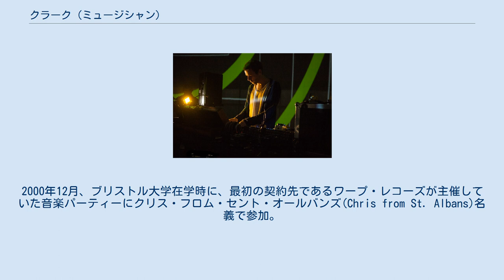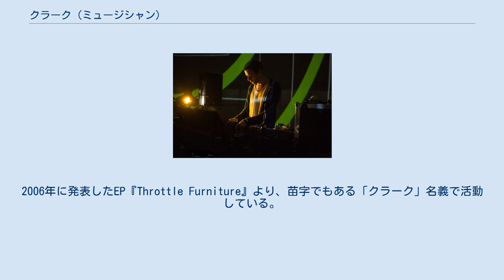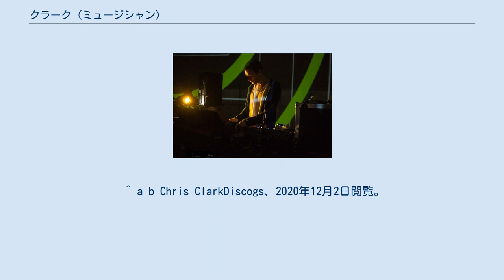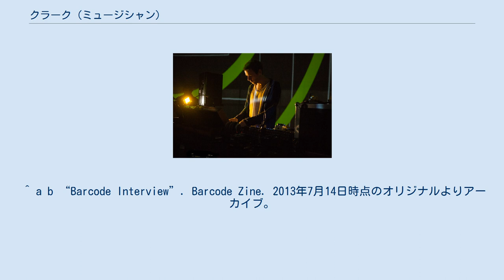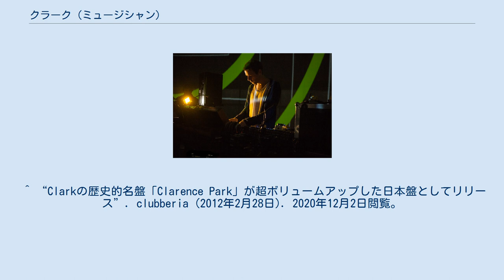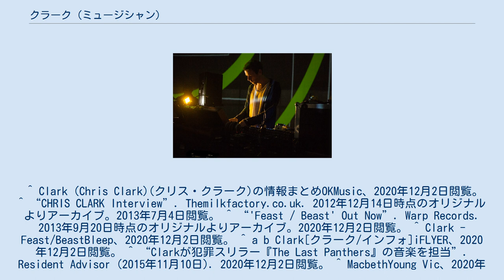クラーク (ミュージシャン)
セント・オールバンズ出身の人物
クラークことクリストファー・スティーブン・クラーク（Christopher Stephen Clark、1979年8月29日 - ) は、イギリスのミュージシャン、DJ、音楽プロデューサー、作曲家。2006年までの名義は、クリス・クラーク（Chris Clark）。
かつてはイギリスのブライトン、バーミンガムを活動拠点としていたが、現在はドイツ・ベルリンに移している。
 1979年8月29日、ハートフォードシャー州セント・オールバンズにて生まれる。
10代の頃より音楽制作を開始し、フックとマスキングテープでレコードの針を自作するなど独自に楽器制作も行っていた。
2000年12月、ブリストル大学在学時に、最初の契約先であるワープ・レコーズが主催していた音楽パーティーにクリス・フロム・セント・オールバンズ(Chris from St. Albans)名義で参加。
これを機に同社と契約し、2001年に弱冠21歳でアルバム『Clarence Park』でデビューした。
 2003年には単独でのアメリカツアーや各地のフェスティバル・イベントに参加。
同年5月には6曲入りEPを発表したのち、2枚目のアルバム『Empty The Bones Of You』を発表。
2006年に発表したEP『Throttle Furniture』より、苗字でもある「クラーク」名義で活動している。
2013年9月には他のアーティストの楽曲のリミックスや彼らによるクラークの曲のリミックスを収録した『Feast/Beast』、2017年4月には3年ぶりとなる8枚目のアルバム『Death Peak』を発表した。
 作曲家としては、2015年にイギリスの放送局Skyより放送されたドラマシリーズ『The Last Panthers』の劇中音楽、同年12月26日よりロンドンのヤング・ヴィク劇場にて公演された『マクベス』の音楽を担当。
以降、2018年にチャンネル4のドラマシリーズ『Kiri』、2019年に映画『ダニエル』の劇中音楽をそれぞれ手掛けている。
 クラークの音楽は一般的に電子音楽のジャンルに属すると考えられているが、本人は自らの音楽の定義を曖昧にしており、2008年にリリースされた4枚目のアルバム『Turning Dragon』については「テクノ・アルバム」と表現している。
彼はしばしば、異なる環境でのサンプルの再録音やフィールド・レコーディングなどのテクニックを用いて、様々な音楽媒体での劣化、ディストーション、減衰を起こす実験的な手法をとっている。
また、DJ機材以外にもドラムを演奏しており、いくつかのアルバム、特に『Body Riddle』では彼のドラム演奏を録音したものがフィーチャーされている。
 ^ a b Chris ClarkDiscogs、2020年12月2日閲覧。
 ^ “New Album 'Totems Flare' Out 13th July 2009”. Warp Records. 2014年12月22日時点のオリジナルよりアーカイブ。
2020年12月2日閲覧。
 ^ a b “Barcode Interview”. Barcode Zine. 2013年7月14日時点のオリジナルよりアーカイブ。
2013年11月18日閲覧。
 ^ Chris ClarkGroovetrackers、2020年12月2日閲覧。
 ^ a b Clark|BiographyAllMusic、2020年12月2日閲覧。
 ^ “MilkFactory Interview”. The Milk Factory. 2012年12月14日時点のオリジナルよりアーカイブ。
2013年11月14日閲覧。
 ^ “New Artist Chris Clark (aka Clark)”. Warp Records. 2009年7月17日時点のオリジナルよりアーカイブ。
2020年12月2日閲覧。
 ^ “『Clarence Park』のリリースページ”. Warp Records. 2017年12月3日時点のオリジナルよりアーカイブ。
2020年12月2日閲覧。
 ^ “Clarkの歴史的名盤「Clarence Park」が超ボリュームアップした日本盤としてリリース”. clubberia (2012年2月28日). 2020年1...